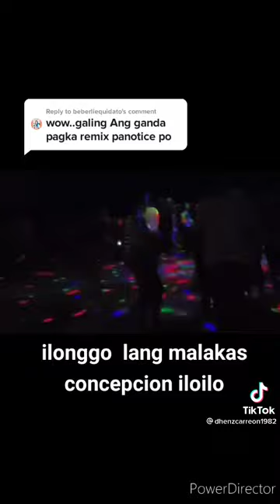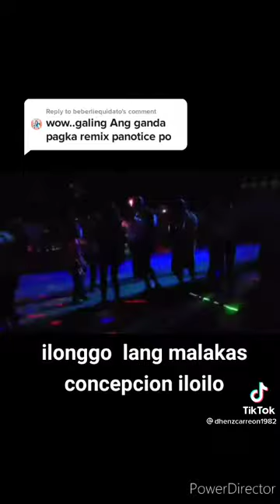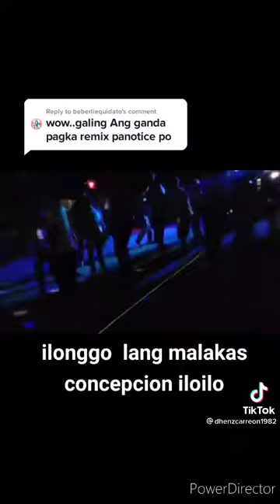remix disco tik tok music 🎵 🎶 2021 hataw na Basta disco pls sub may channel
remix disco hataw sayaw